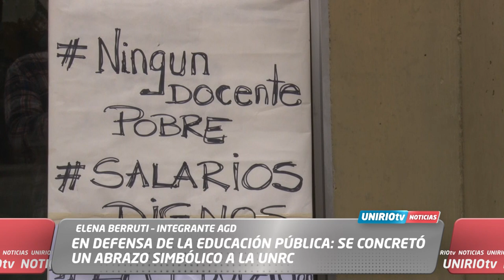INFORME 1: EN DEFENSA DE LA EDUCACIÓN PÚBLICA: SE CONCRETÓ UN ABRAZO SIMBÓLICO A LA UNRC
NORA BIANCONI – VICERRECTORA UNRC
ELENA BERRUTI – INTEGRANTE AGD
DANIEL GARIS- SECRETARIO GENERAL ATURC
UniRio TV
Universidad Nacional de Río Cuarto
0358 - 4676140